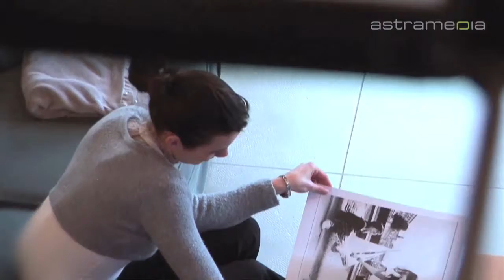Casart Sàrl, Genève, Réparations, rénovations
La société Casart Sàrl se situe à Genève, Canton de Genève. Elle propose divers services, tels que le conseil, l'expertise et la réalisation de travaux. L'entreprise compte de nombreux chantiers.

Casart Sàrl
Rue de Chante-Pouret 19, 1201 Genève

Casart Sarl Genève Conseils en travaux Maçon Expert en travaux Services -- Réparations et rénovations résidentielles Réalisateur de travaux